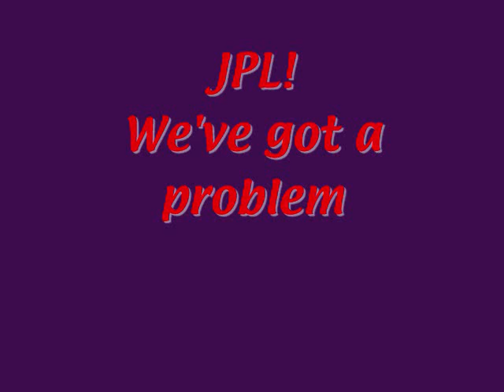JPL! We've got a problem (Mars landing snafu)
To all those JPL and engineer types who feel that using the word "problem" is anathema to any of those who are involved in the space program, understand that I admire and appreciate their efforts.  However, while they are thinking about life in other worlds, there are people back on terra firma with tiny little minds who think that NASA's efforts are perpetually safe.  In other words, loosen that top button and lean back.